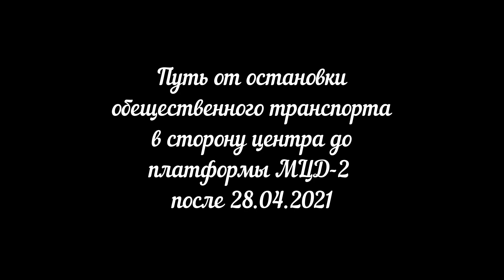29.04.2021 Текстильщики. Сравнение наземного регулируемого и внеуличного переходов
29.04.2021 город Москва, район Текстильщики, Люблинская улица.
28-го апреля 2021-го года был организован (восстановлен ранее существовавший) наземный регулируемый пешеходный переход через Люблинскую улицу у станции метро "Текстильщики", позволяющий максимально быстро и безопасно попасть от остановки наземного городского пассажирского транспорта к платформе Курско-Рижского (Второго) диаметра системы МЦД. Неожиданного у нового светофорного объекта, установленного Центром организации дорожного движения, появилась много противников, считающих что комфорт пешеходов в ущерб автомобильному движению недопустим. Автор производит наглядный сравнительный видеоанализ старого и нового пешеходных маршрутов, отличающегося по времени более, чем в три раза и и по расстоянию более, чем два.
Без комментариев. Каждый сделает свой вывод сам.